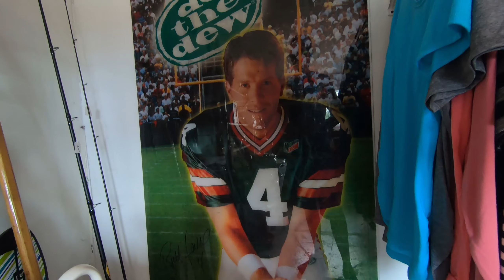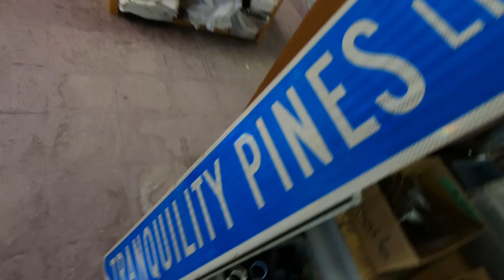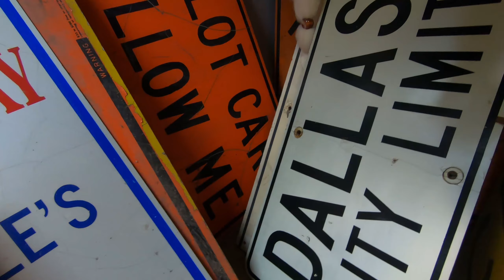Big Trouble in Pickerland! The Frontier Leaves Us Stranded!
Having a good ol' time in the Wisconsin Northwoods, hitting thrift stores, flea markets and exploring local fun parks, UNTIL...